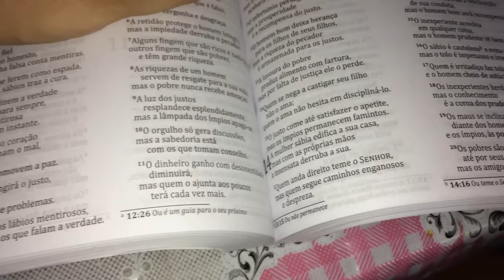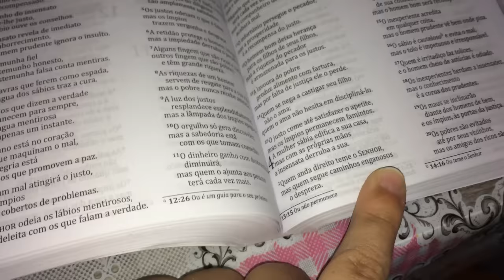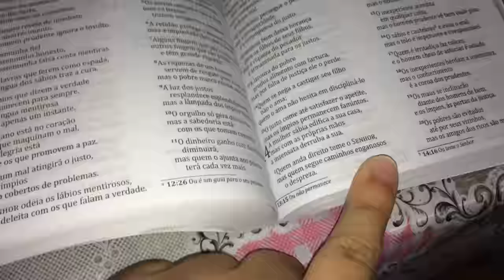Vida de dona de casa | Faxina na sala | Preparando o lanche da noite + produtos usados não Faxina